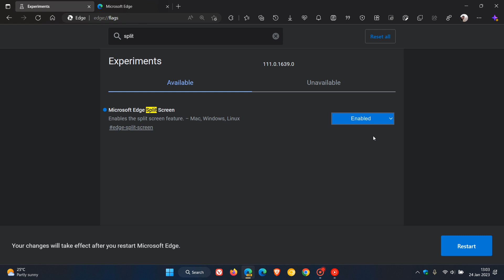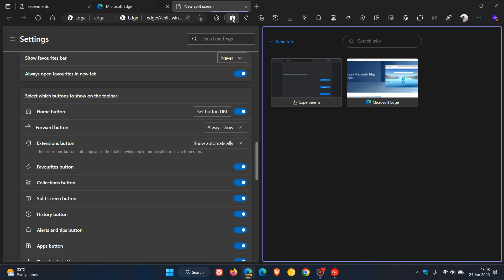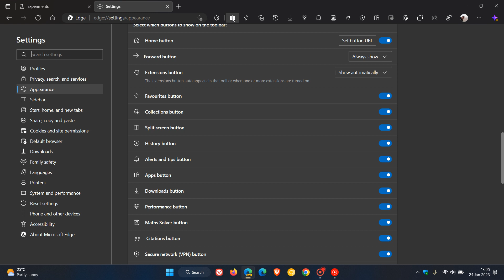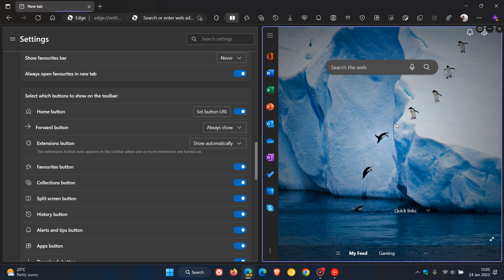Microsoft Edge may soon get a new Split screen feature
In Edge Canary 111 you can now split two tabs in one window and view several pages simultaneously.